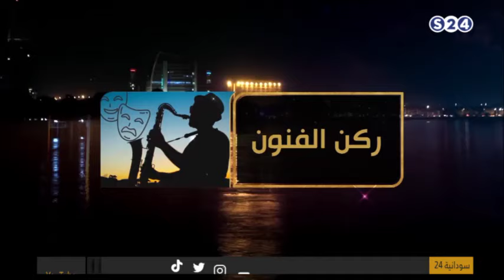ركن الفنون: أوتار .. مقطوعات بالعود - 24 قيراط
2-1-2023
تقديم:
الاء المبارك
الضيف:
ابوبكر  عبدالله عوض الجنيد - عازف عود

ـــــــــــــــــــــــــــــــــــــــــــــــــــــــــــــ

ـــــــــــــــــــــــــــــــــــــــــــــــــــــــــــــ

اقوى البرامج الخاصة بالقناة :

ـــــــــــــــــــــــــــــــــــــــــــــــــــــــــــــ